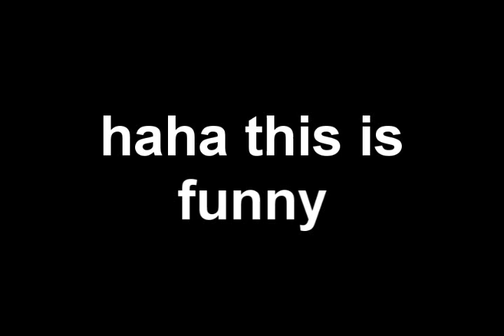many curses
READ! i censored the cursin becaus it expresses how much the song curses.